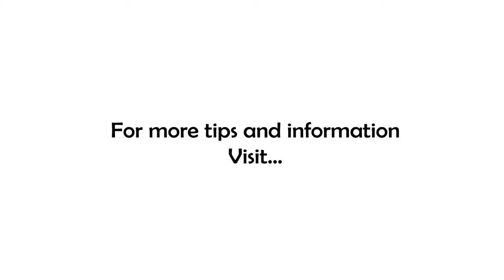There is no risk free path to success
Psst...hey...are you looking for a watch? I guess a more modern version of this old trope would be, "Hey, buddy, you looking for a 100% guaranteed way to make $10k of totally passive income by tomorrow?"

Why are we so enamored by these kinds of offers? What makes them so appealing even when we immediately view them with doubt and skepticism?

I often say that an opportunity that doesn't come with some risk is not really an opportunity, it's a gift or a hand-out. Intuitively we know that anything of real value comes with a cost. For an opportunity, that cost is risk! So when we are offered something "risk-free" we (should) start asking questions!

But isn't risk bad? Shouldn't we be trying to avoid risk? NOOOOO! Just like yesterday's post about fear being a great indicator that you're on the right track, so too is risk. NO great accomplishment was ever made without risk! And in fact, the greater the risk, the greater the reward, in both monetary terms and personal satisfaction!

So yes, be on the lookout for risk, mitigate it when you can, then charge head-long into its face...because behind the risk is where the reward is hiding!

If you're are unsure about how to handle a risky situation in your business or life, DM me, I can help!